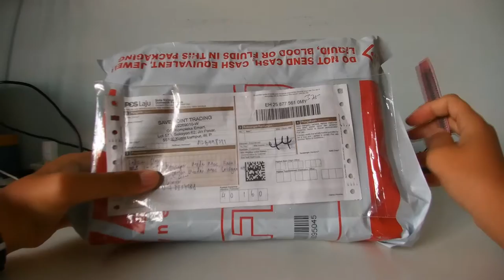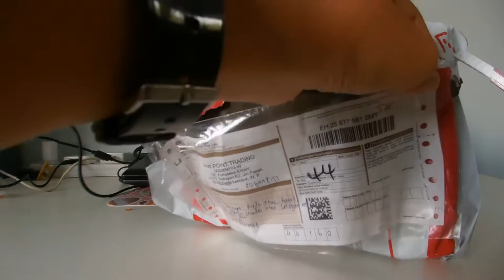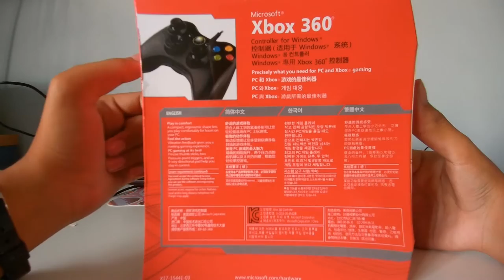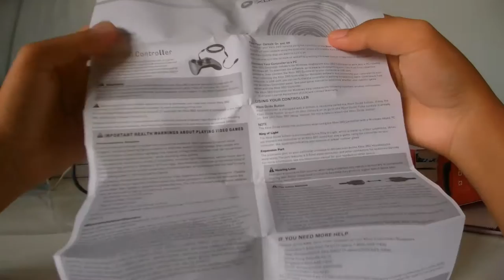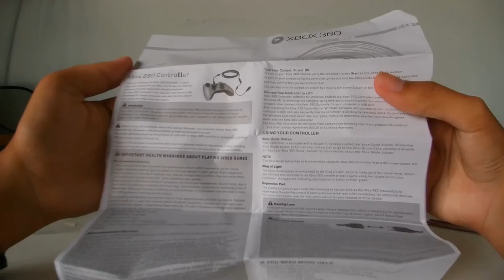不专业开箱#3 PART2：Xbox 360 Controller摇杆/手柄